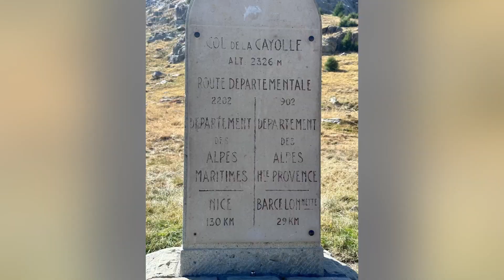Moto alpes festival 2023